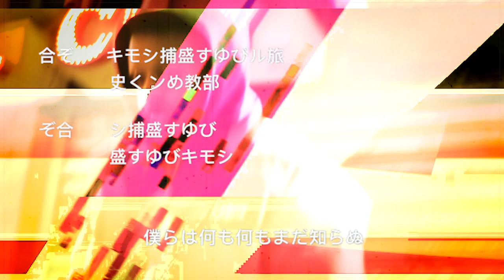OG DON 999 - SONIC .feat JEFEDASLIME ( Dir.by@Reeladdicttt)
OG DON ( OFFICIAL VIDEO) for SONIC feat JEFEDASLIME

SHOT+EDITED BY REAL ADDICT